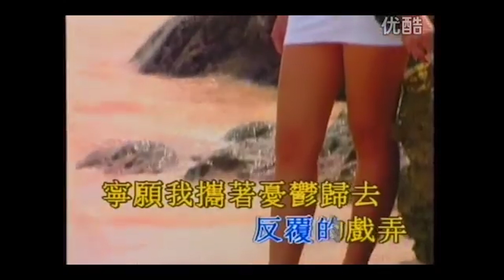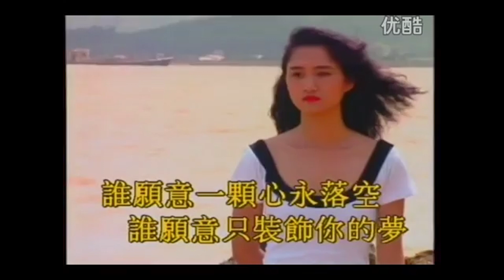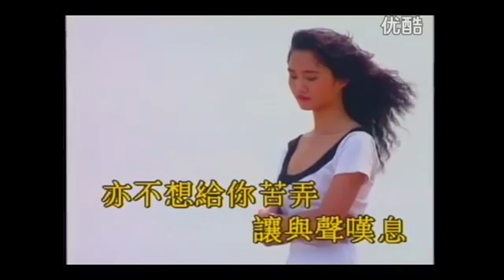廖彼特-不裝飾你的夢